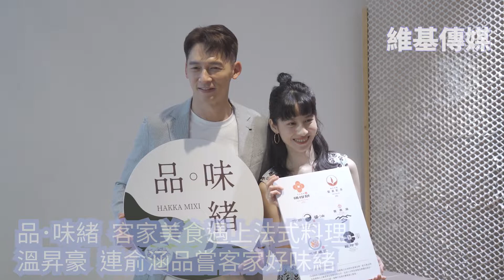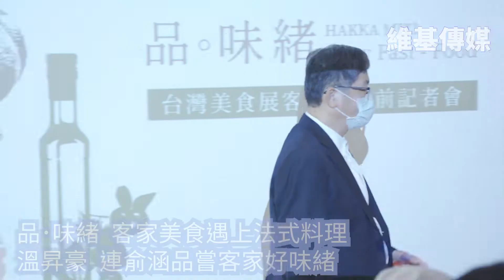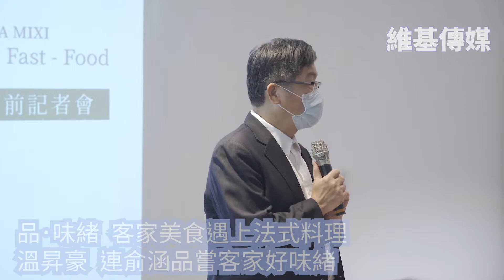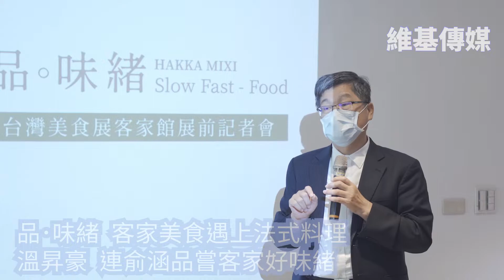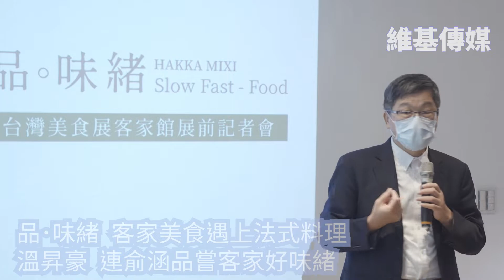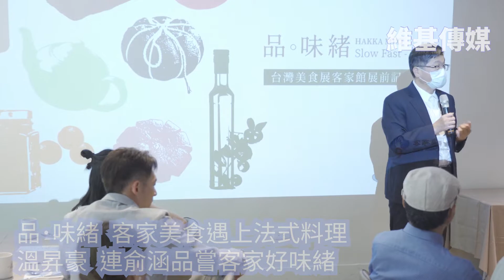品．味緒 客家美食遇上法式料理 溫昇豪 連俞涵品嘗客家好味緒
品．味緒 客家美食遇上法式料理
溫昇豪 連俞涵品嘗客家好味緒